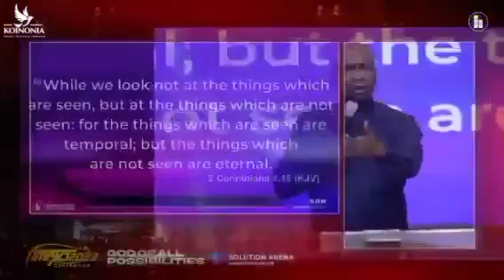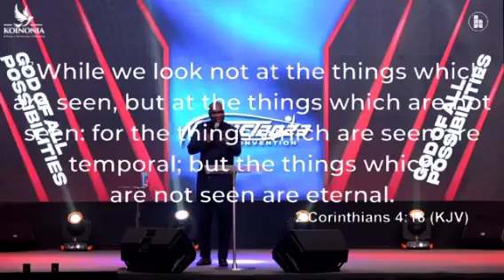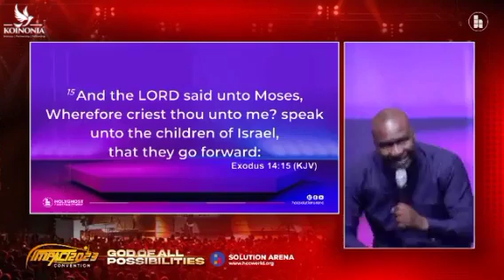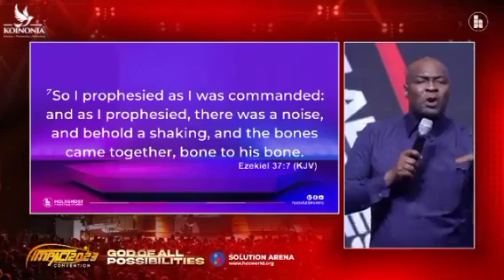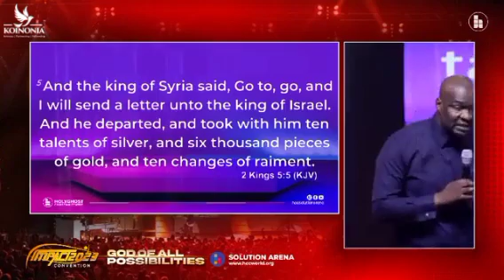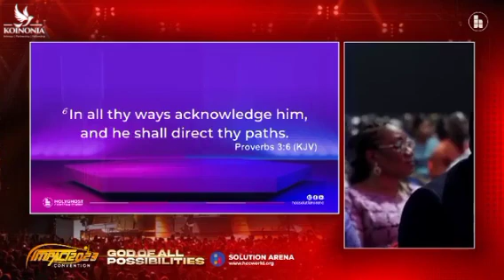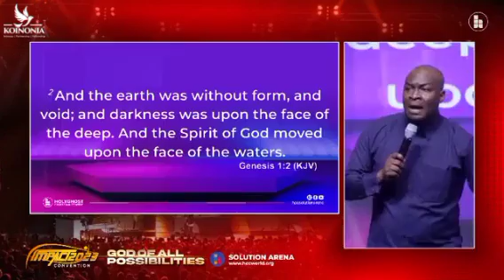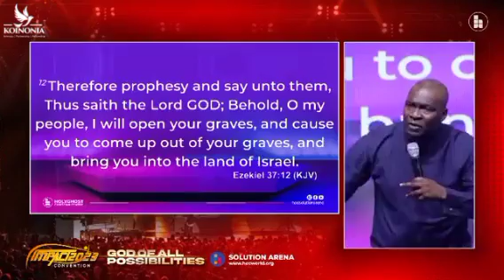GOD OF ALL POSSIBILITIES: APOSTLE JOSHUA SELMAN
Every negative situation in your is subject to change under certain conditions. In this message titled God of all possibilities, Apostle Joshua Selman teaches you what to do to partner with God to change every bad situation in your life.